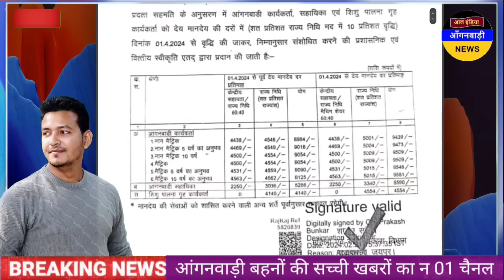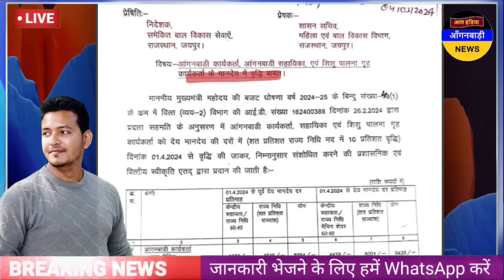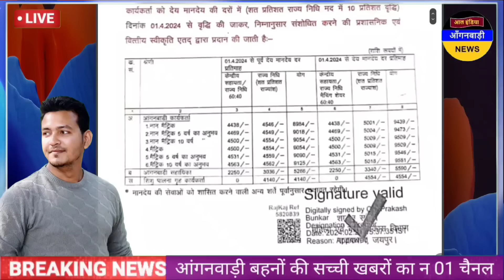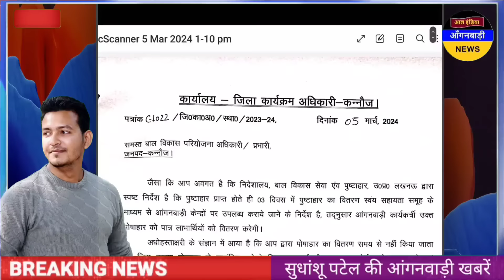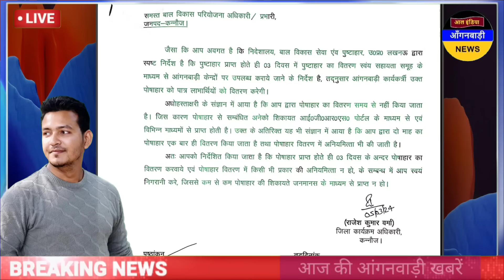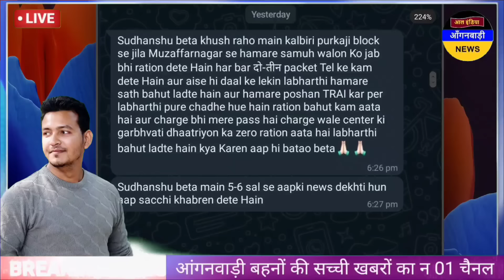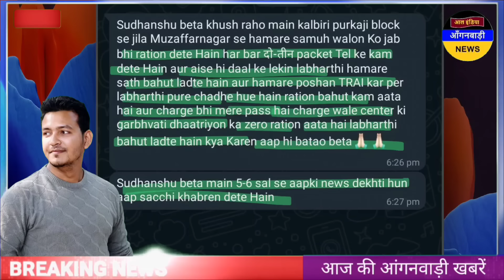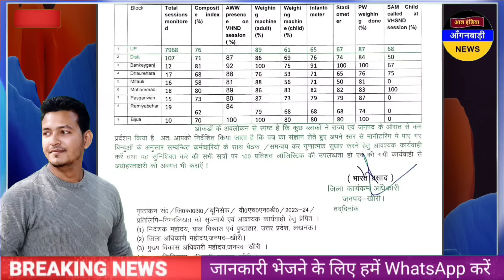आंगनवाड़ी बहनों बड़ी खुशखबरी मानदेय वृद्घि का आदेश हुआ जारी / आज सुबह की आंगनवाड़ी खबरें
ध्यान दें ! क्या आप 👇
4 .फेसबुक यूजर हैं ?

5. ट्विटर यूजर हैं

anganwadi news
sudhanshupatelanganwadinews
sudhanshu patel anganwadi news
Anganwadi Activities